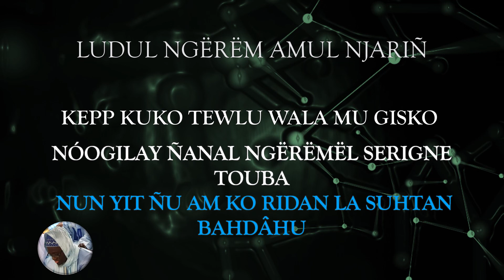69 JAHWARUN NAFIIS Tewlu ci Julli